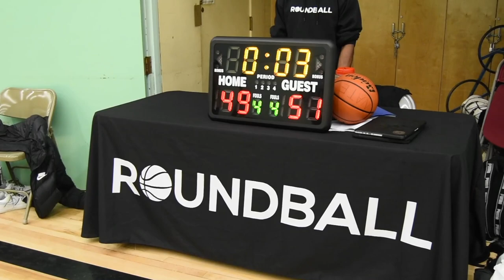2022 Vancouver Winter Comp League - No Clue vs Jrue Grit - Roundball BC Mens Basketball League